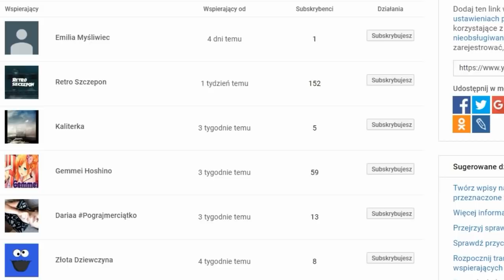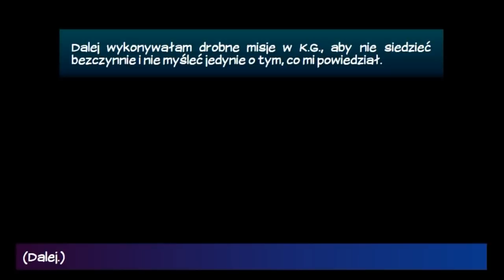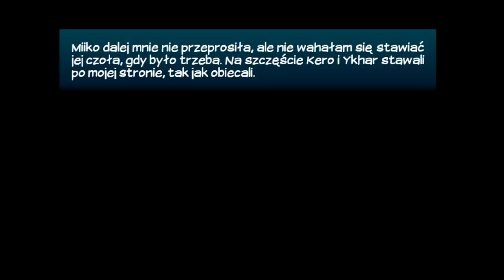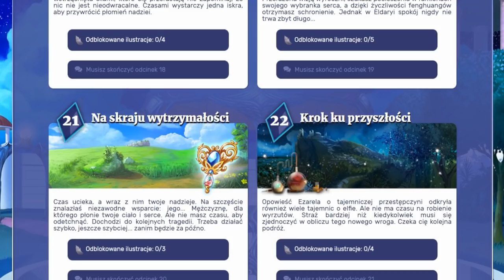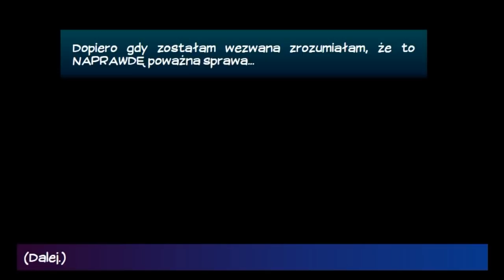✨ ELDARYA ✨ • NOWA MISJA I NOWA MERKA 🤗 OBALIMY MIIKO! 🤭 • [Odcinek 16] (#32)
🌟 Każda gra to początek nowej, niezwykłej przygody! Może przeżyjemy ją wspólnie?

Gra przeglądarkowa • ELDARYA• to magiczno-fantastyczna następczyni • Słodkiego Flirtu • :D

• 🐾 • Wykorzystane w filmiku • 🐾 •
❤️ Spodobał Wam się mój materiał? Zostawcie proszę łapkę w górę i komentarz. To mnie motywuje do dalszej pracy. Dziękuję! ❤️